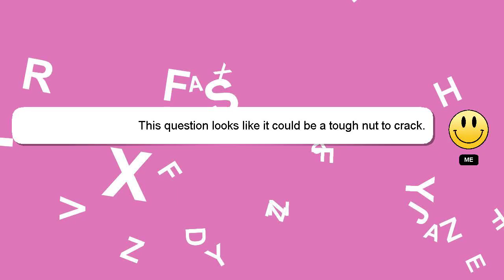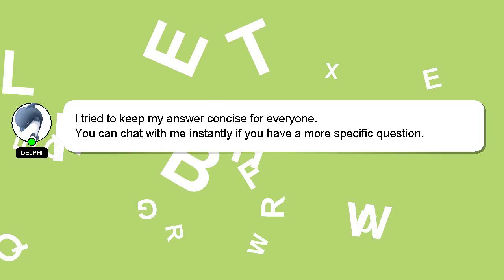How to confit egg yolk?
A brief presentation of myself, Greetings, my name is Delphi. Let me help you with your questions. - How to confit egg yolk?

If you have more specific query you can comment or chat with me  and let me know your queries. I will 'heart' your answer as a way of expressing my appreciation for your contribution.

*1 What we are experimenting :*